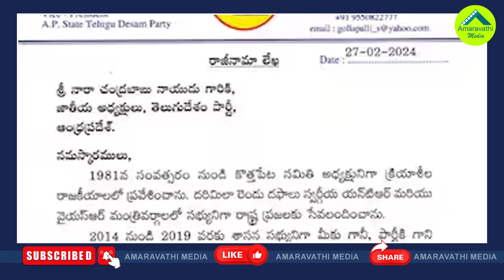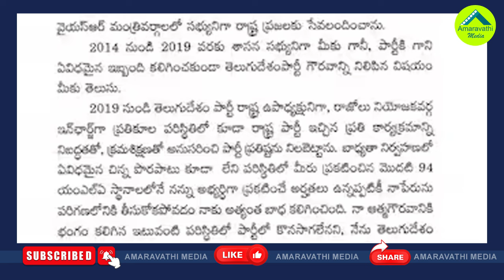గొల్లపల్లి టీడీపీకి రాజీనామాతో గొల్లుమంటున్నజనసైనికులు| Ex Minister Gollapalli Suryarao Joins YSRCP